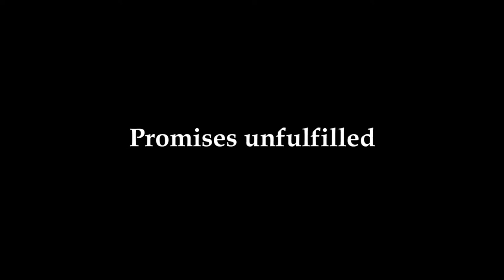Unlocking Bengoh Trailer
Unlocking Bengoh || Premier of Malaysian Films – Sat, Aug 20, 2016, 7.00 pm – 10.00 pm. Followed by Q&A with filmmaker Nova Goh after the screening.

Simo Sekam, Peluk Apeh and Sagen Adan’s families had lived in Sarawak’s Bengoh valley for generations until recently, when they were forced to leave their ancestral home to make way for the Bengoh reservoir dam. This story follows the director’s journey as he discovers the true cost of relocation that these families have to endure in the name of development.